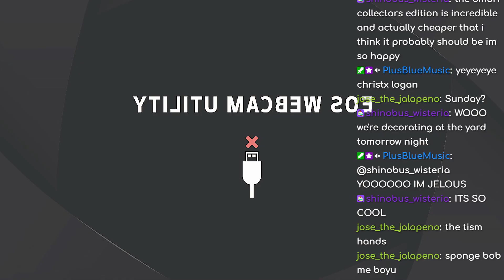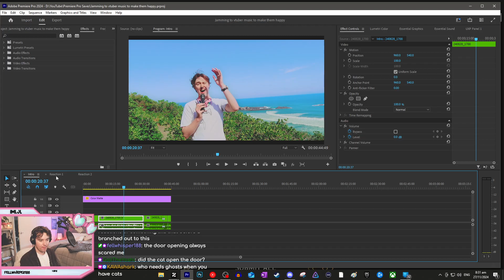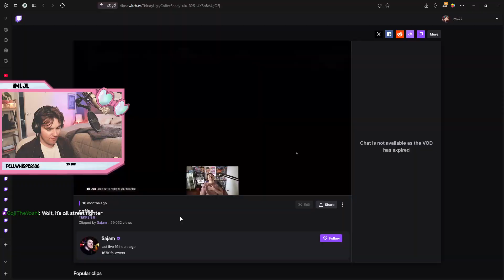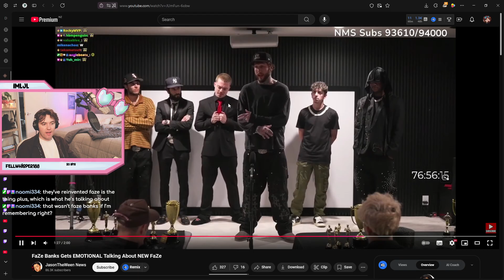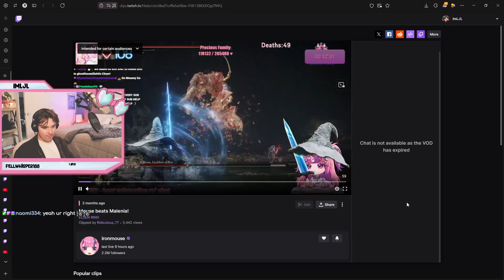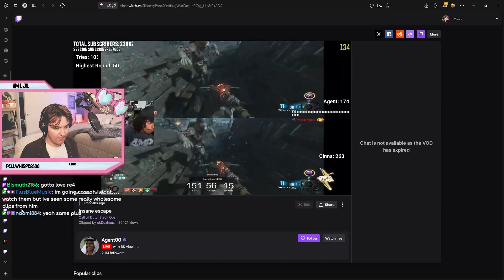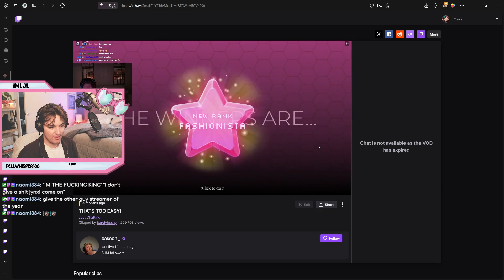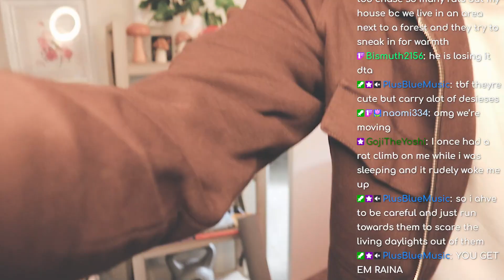🔴TIME FOR THE WHEEL OF FATE 🔵 !wassup !discord !iq !based